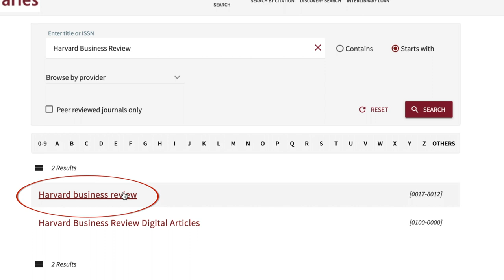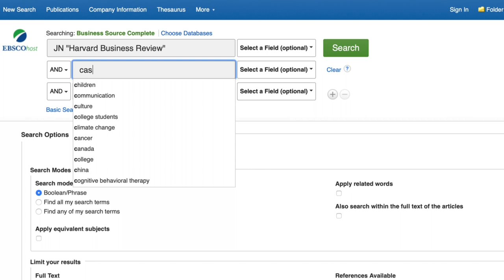Finding an E-journal in the UMass Amherst Libraries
Finding an E-journal in the UMass Amherst Libraries is easy!

Video Produced By:
Digital Media Lab